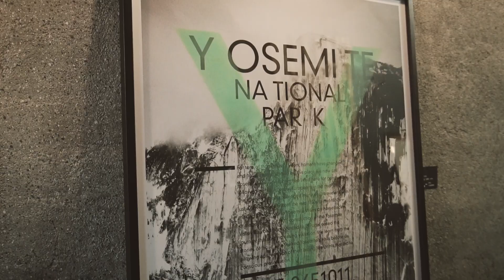AARHUSMAKERS Pop Up Market at BART